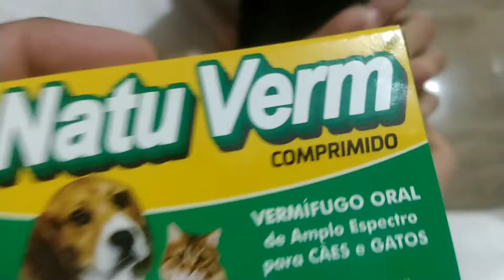Dando remédio para filhote de cachorro pinscher